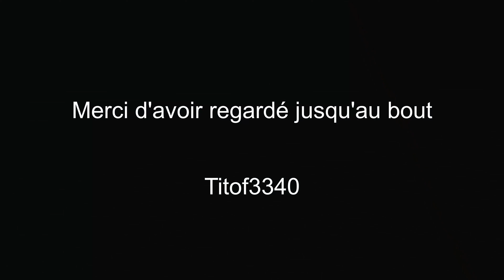Enfin un peu d'activité du bord !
Leurres : twisty 40 g, mitraspoon Ayu 35 g
canne : Hart Bloody 10 pieds
moulinet : Shimano stradic CI4+ 4000 FA